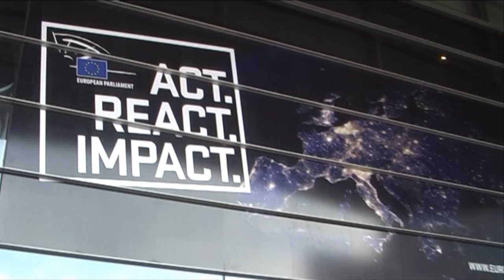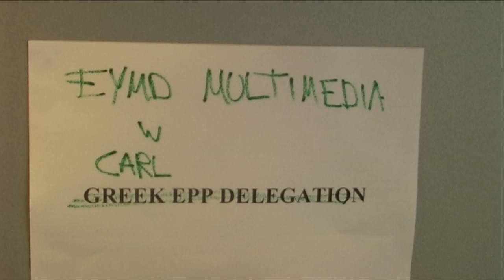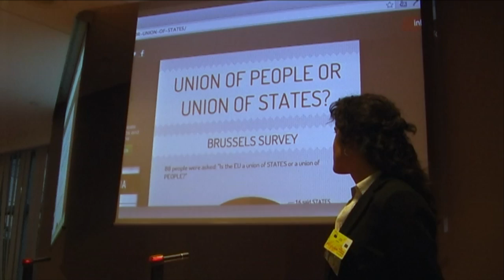We, journalists Trailer HD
Trailer of documentary "We, journalists" about European Youth Media 2013. It was filmed in the European Parliament in Brussels.
Directed and Edited by: Martin Maska
Producer: Rebecca Bengtsson
Executive producer: Dobriyana Tropankeva
Production: European Youth Press with International Forum of Social Studies (post-production)
Release: 21/12/2013